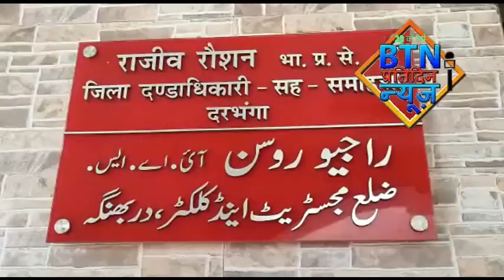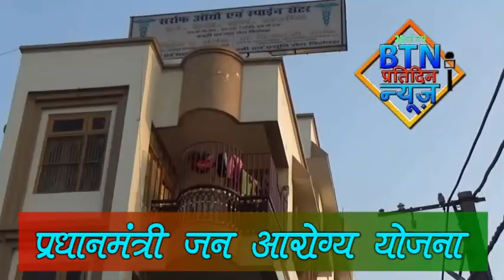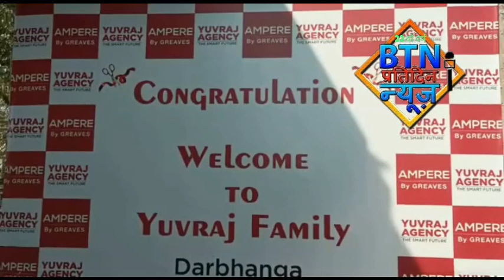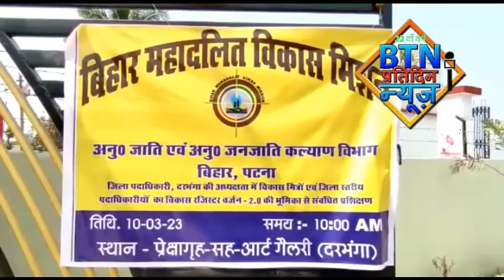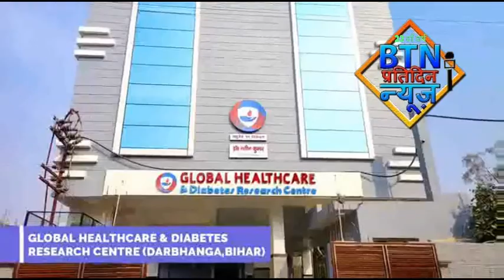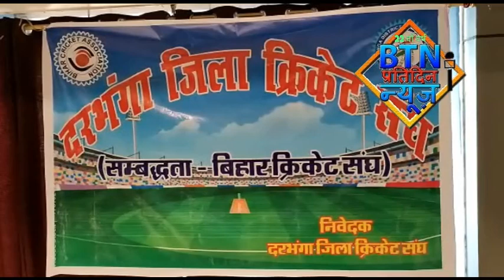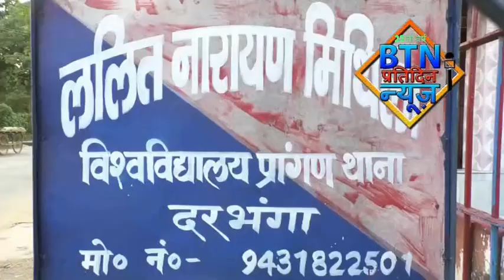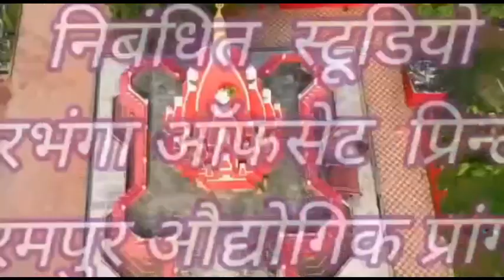btnnewsdarbhanga 10 March 2023